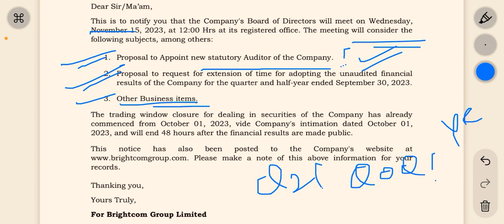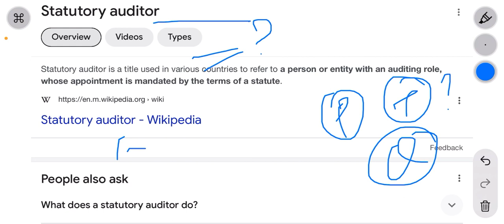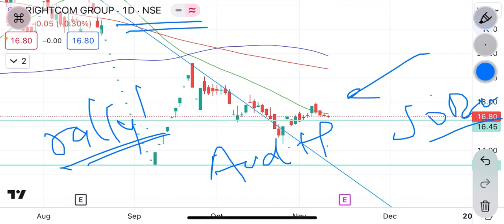Bcg share latest news | 15 Nov B.M ! कौन बनेगा auditor ? | big 4 auditor ?